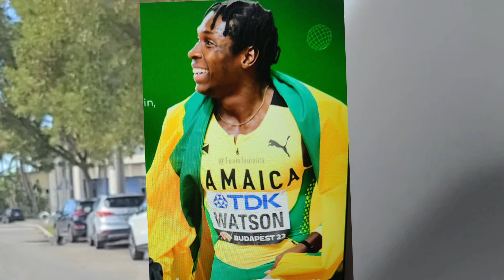OMG!!! Antonio Watson Strike Gold .Listen to what they did say about him.